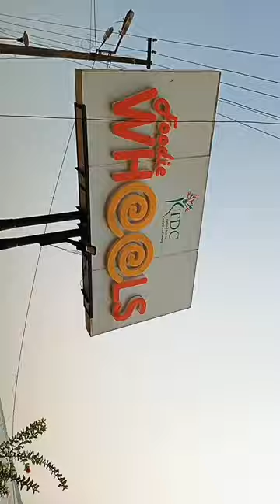foodie wheels vaikom DILROSE VLOG